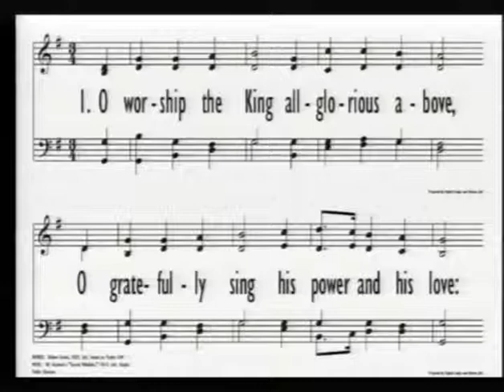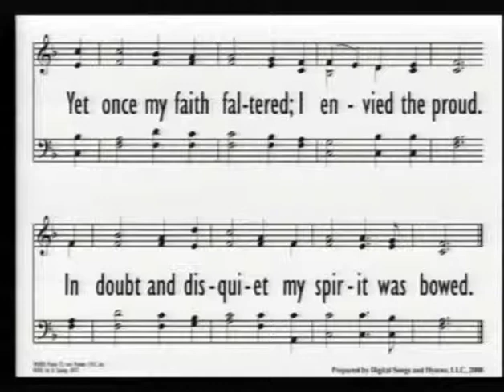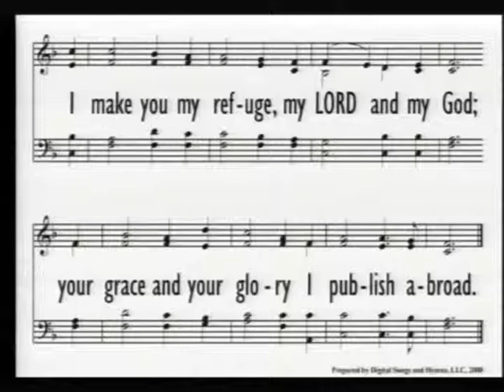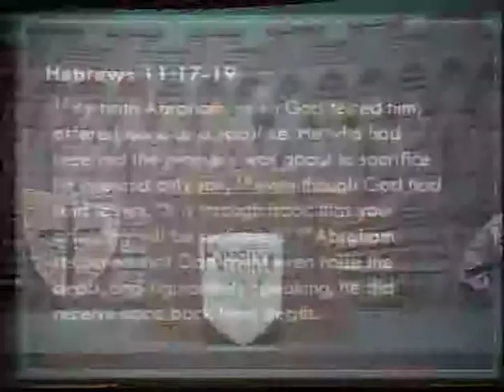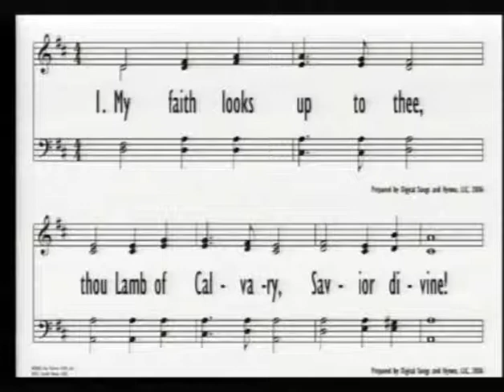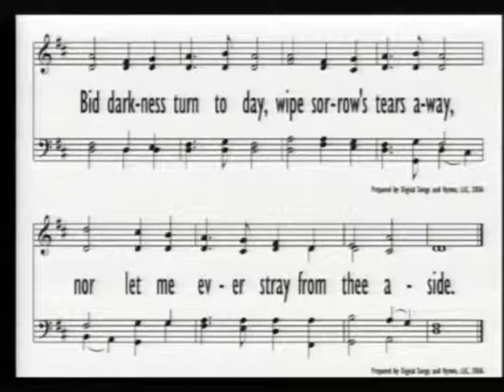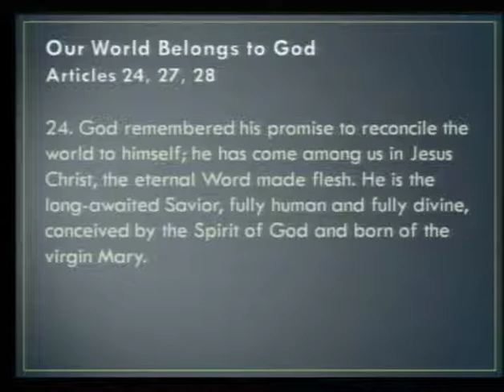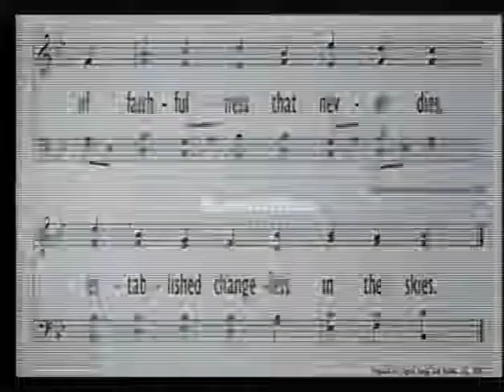2013 July 28 PM: Abraham Lets Go and Lets God (Rev. Tinklenberg)